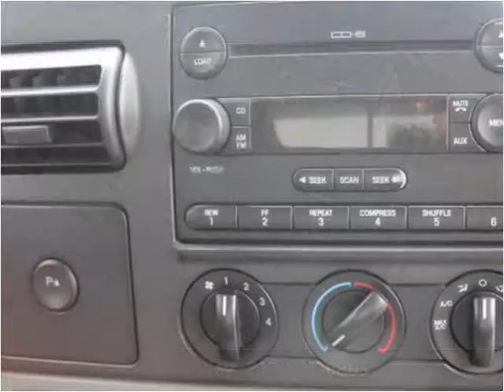2005 Ford Super Duty F250 Used Cars Teutopolis IL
This 2005 Ford Super Duty F250 is available from Teutopolis Auto Sales.